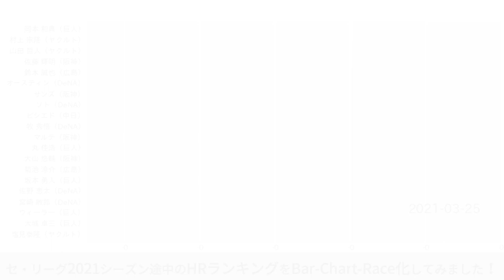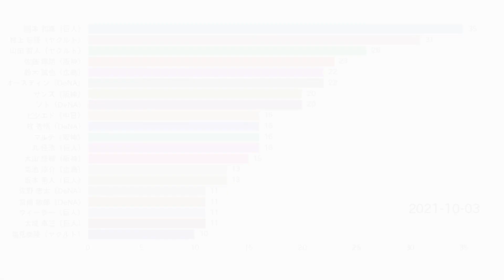2021セ・リーグ本塁打ランキング / 棒グラフレース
ちょっと実験で作ったので投稿
本当はこれとは違うグラフを作りたかったんだけど、こっちの方が簡単に作れる環境があるし流行ってるので・・・。

【免責事項】
2021年9月6日時点のグラフです
35 岡本和真（巨人）
31 村上宗隆（ヤクルト）
26 山田哲人（ヤクルト）
23 佐藤輝明（阪神）
22 鈴木誠也（広島）＆オースティン（DeNA）
20 サンズ＆ソト
16 ビシエド＆牧秀悟＆マルテ＆丸佳浩
15 大山悠輔
13 菊池涼介＆坂本勇人